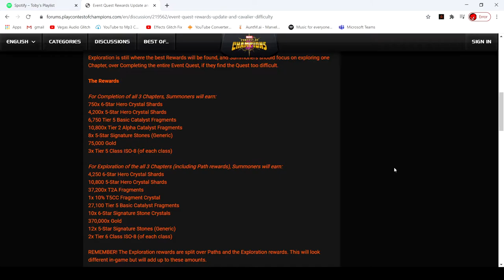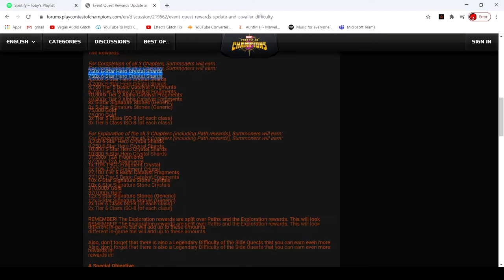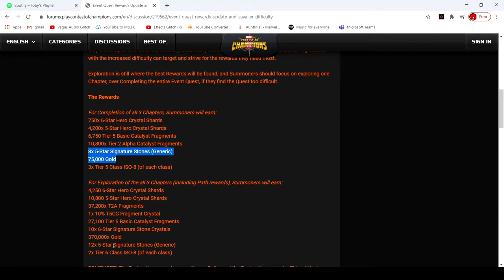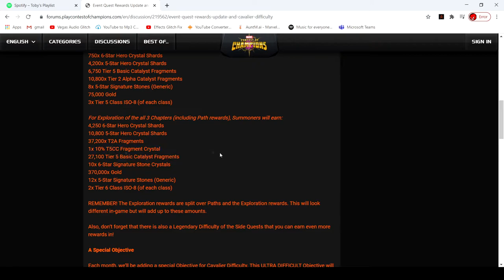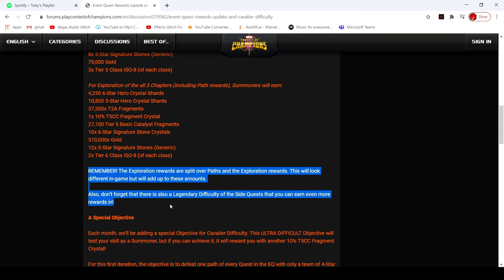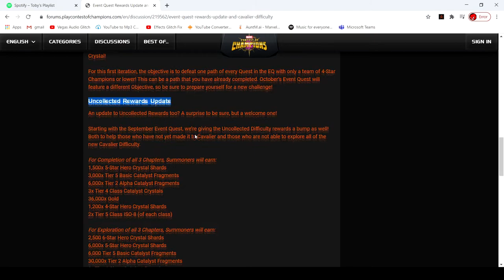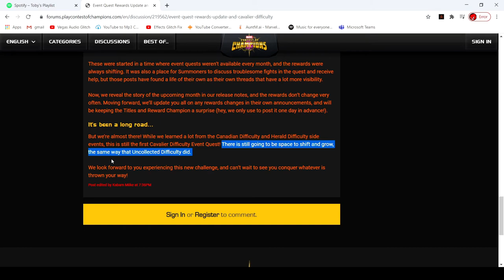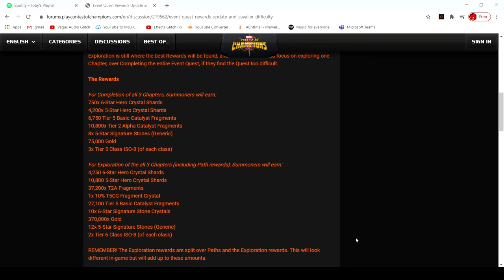NEW CAVALIER DIFFICULTY REWARDS! (Marvel Contest of Champions)